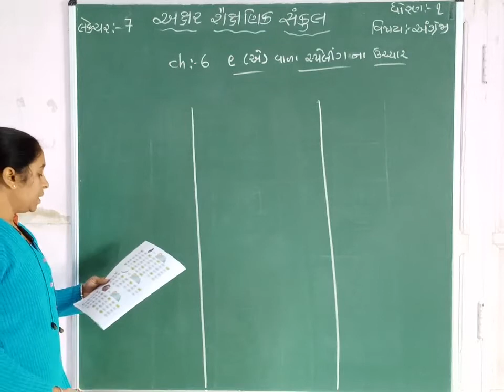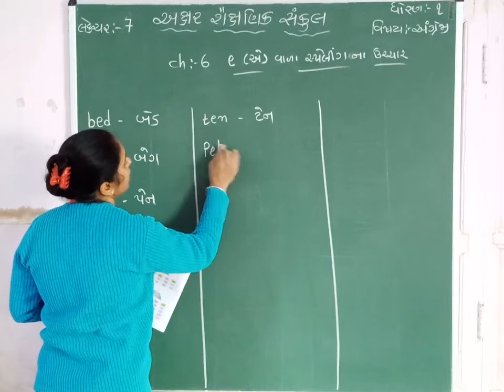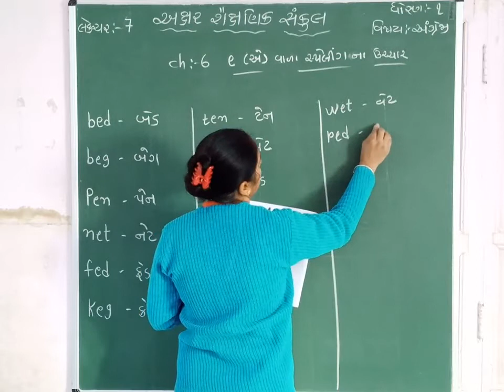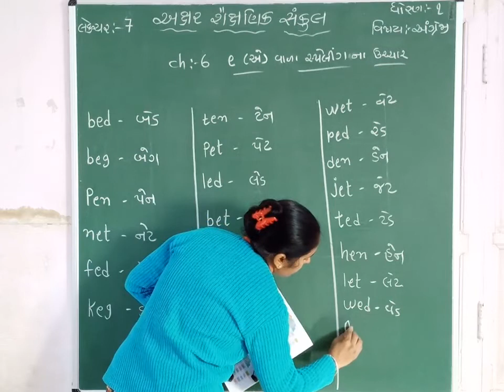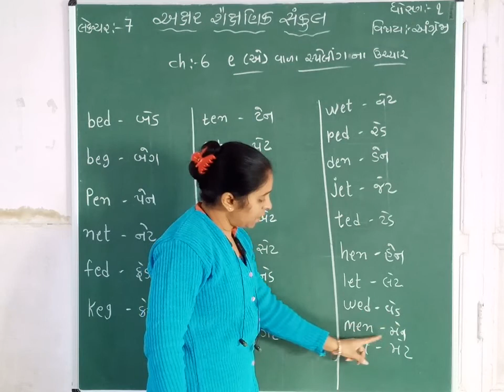STD 1 || ENGLISH || CH 6 || PART 7